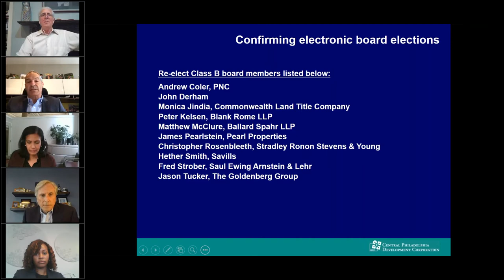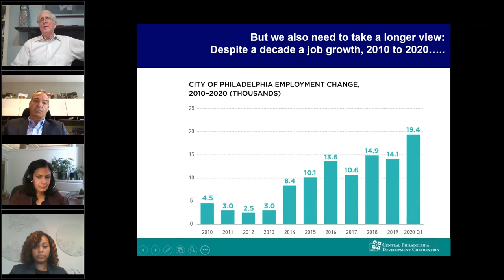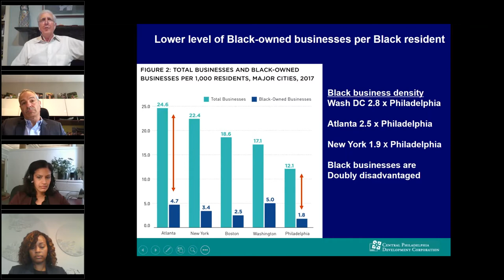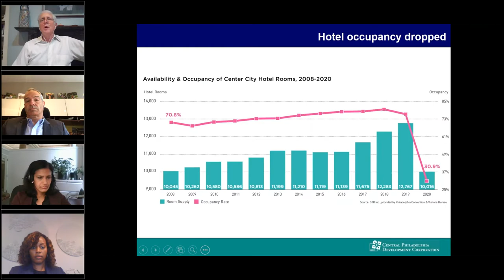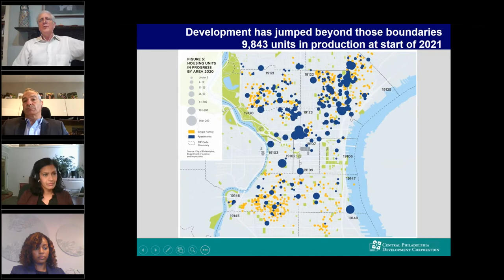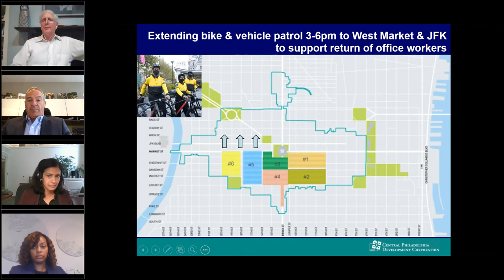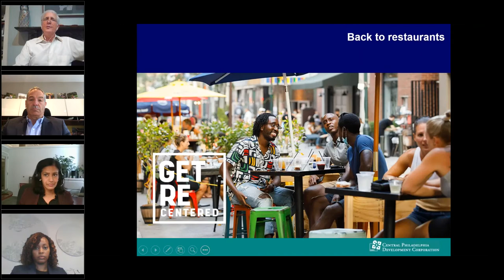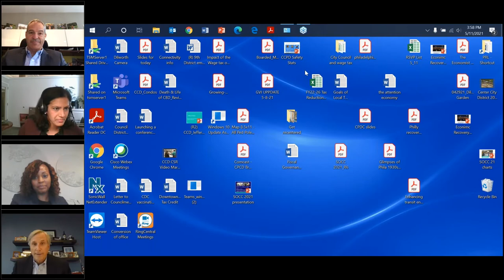Getting Ready to Return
On Tuesday, May 11, 2021, CPDC hosted a virtual membership meeting to review the annual report State of Center City 2021 and the most recent recovery report, Monitoring Philadelphia’s Economic Recovery, May 2021. Industry leaders discussed what is needed for continued recovery and getting office workers, visitors and tourists to return to offices, reanimate hotels and restore jobs in Center City Philadelphia.

Paul R. Levy presented a brief overview of the State of Center City 2021 report.

Moderator:
Prema Katari Gupta, Vice President for Parks & Public Realm, CCD

Panelists:
Jim Pearlstein, President, Pearl Properties
Jerry Sweeney, President & CEO, Brandywine Realty Trust
Carol Watson, General Manager, Hotel Palomar